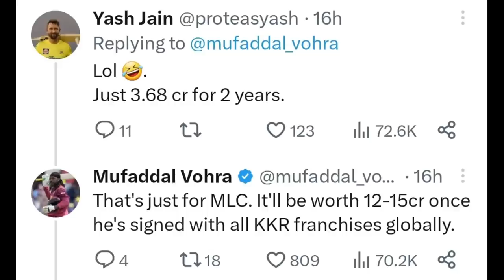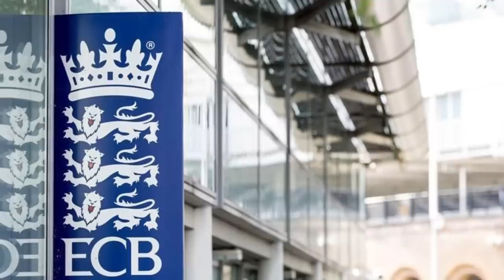Jason Roy QUITS ENGLAND Team for KKR? Reacts! | Jason Roy KKR Franchise Contract IPL 2023 News Facts